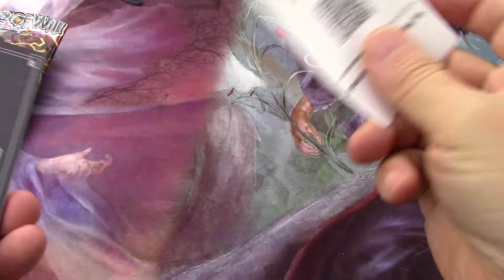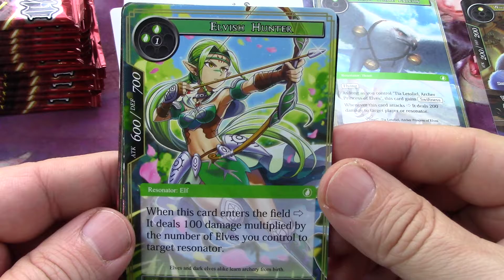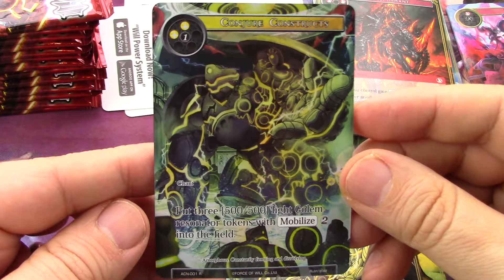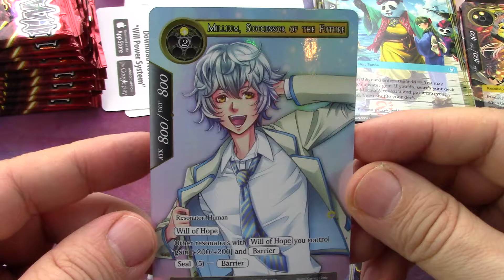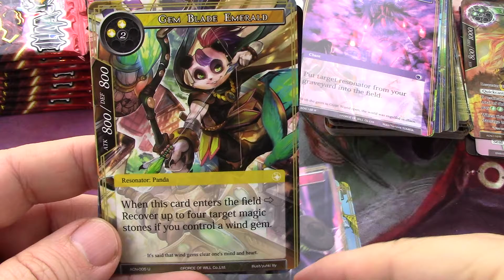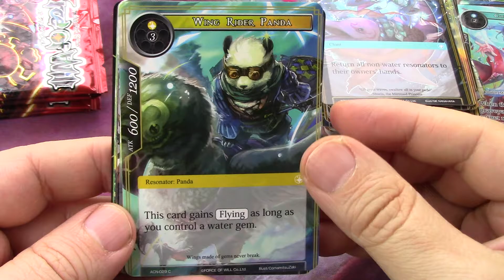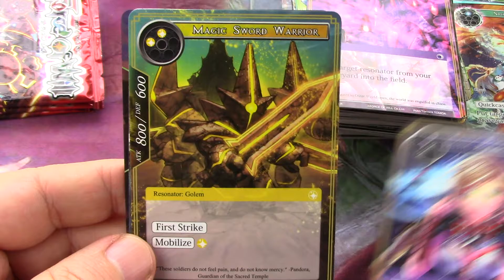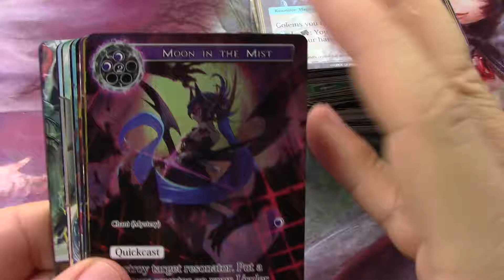Force of Will Ancient Nights 17 Packs